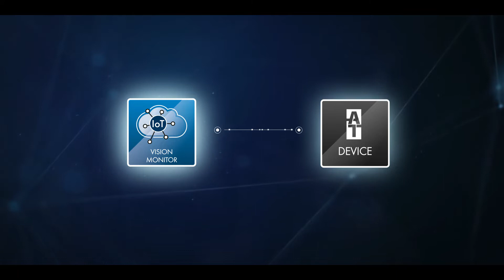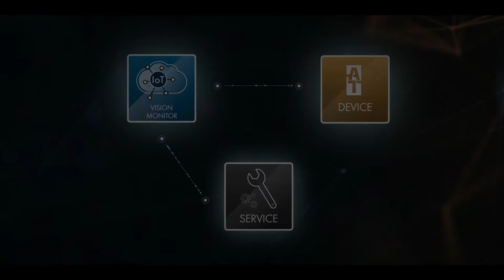Vision Monitor from Air Techniques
Vision Monitor brings valuable information from your critical dental equipment directly to those who need to see it.